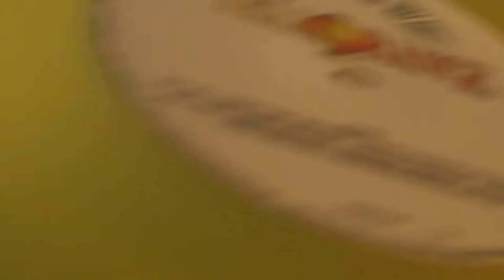Deep House : AFMB - AJ